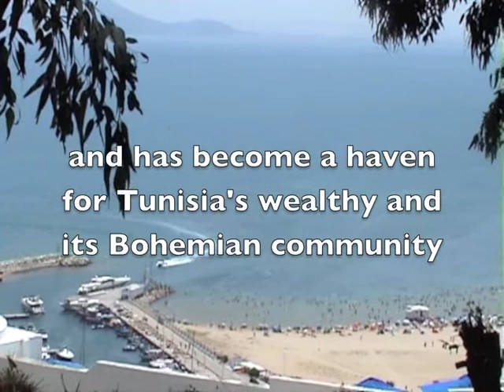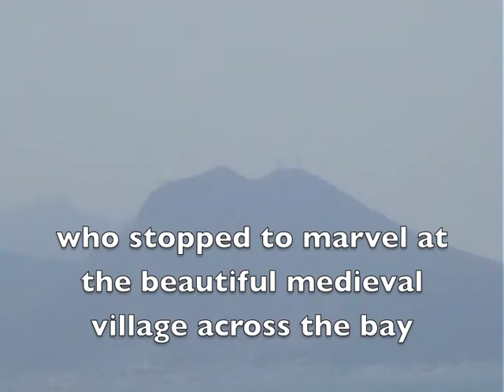SIDI BOU SAID, TUNISIA